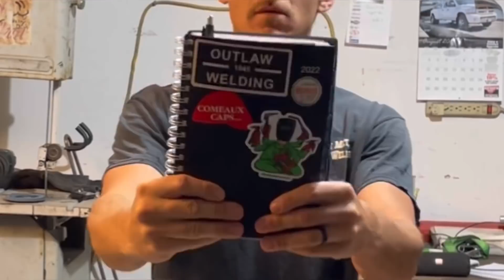Secrets To Making BIG MONEY as a Welder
entrepreneur businessowner welder More trade secrets that keep me a cut above the rest! I know you haven’t heard these welding business tips before, but they are essential to my success and really and business owners success.
Here’s some helpful tools I mention
1/16 6013
Full Page Day Planner
Boxes to Organize Tig Consumables
3m Welding Respirator